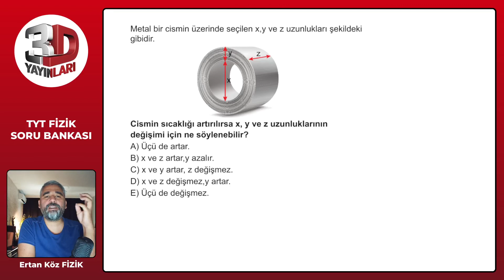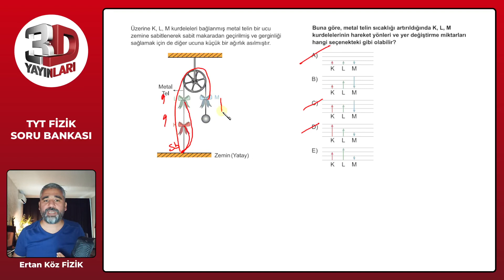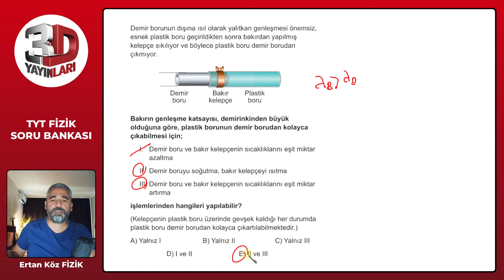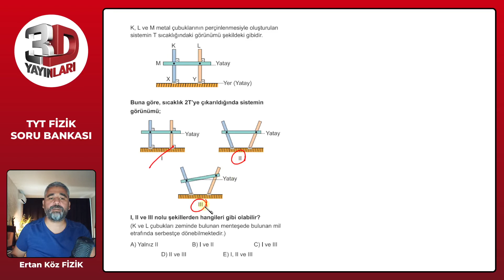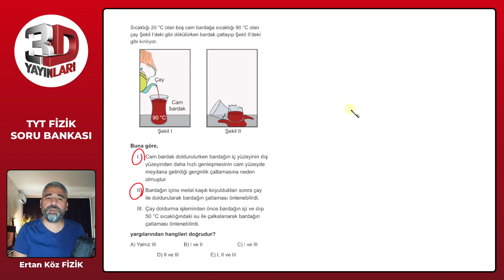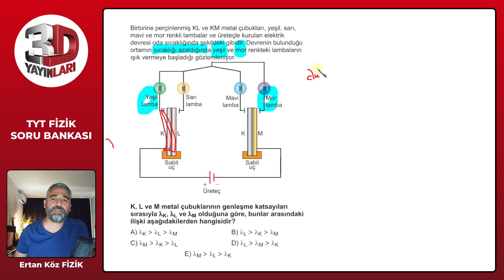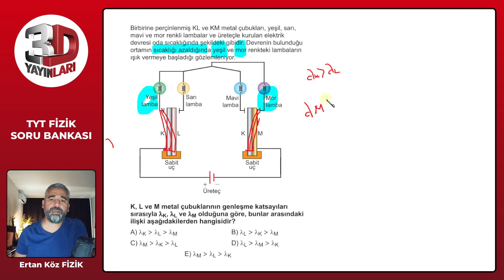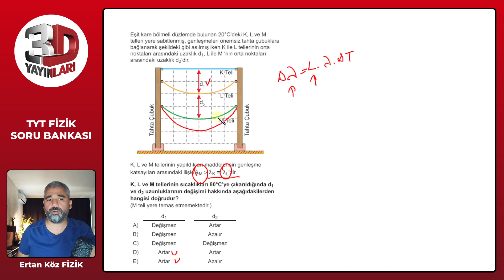3D TYT Fizik Soru Bankası Bölüm 05 Test 09 Soru Çözümleri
🎞 Soru Listesi
▶ 00:00:00 Bölüm
▶ 00:00:00 Soru 1
▶ 00:00:44 Soru 2
▶ 00:01:51 Soru 3
▶ 00:03:03 Soru 4
▶ 00:04:10 Soru 5
▶ 00:05:41 Soru 6
▶ 00:06:58 Soru 7
▶ 00:08:11 Soru 8